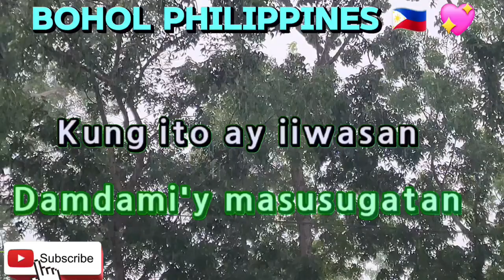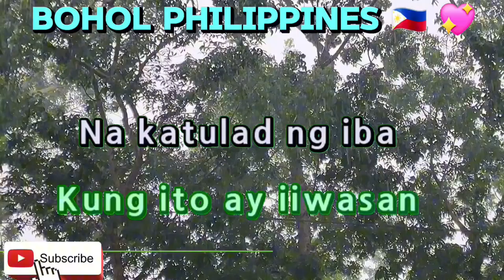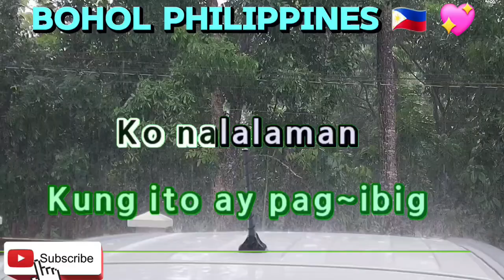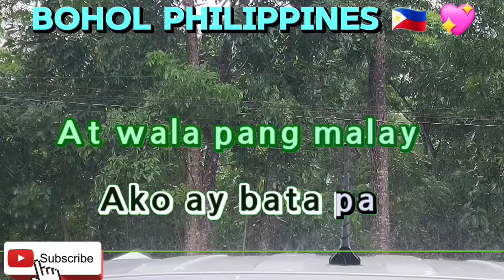TAKOT AKONG UMIBIG /SHARON CUNETA -KARAOKE